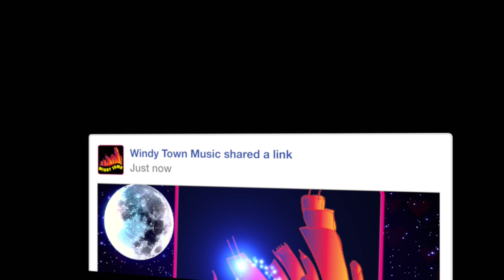Trump: The End of the Road - Music Video by WindyTown.com